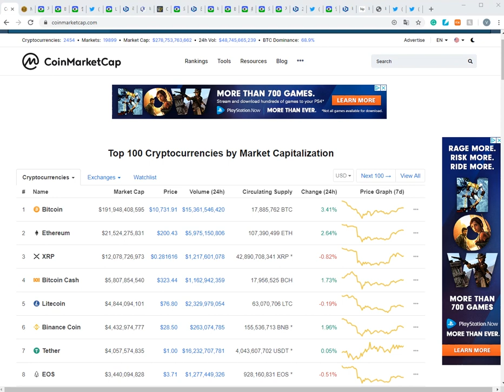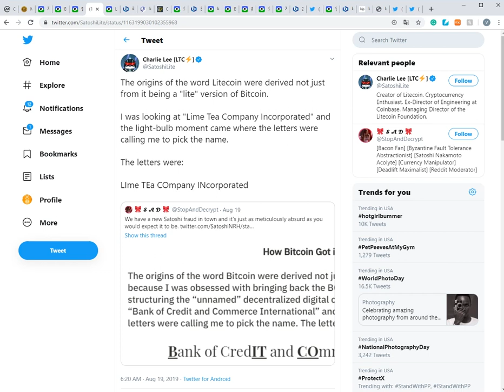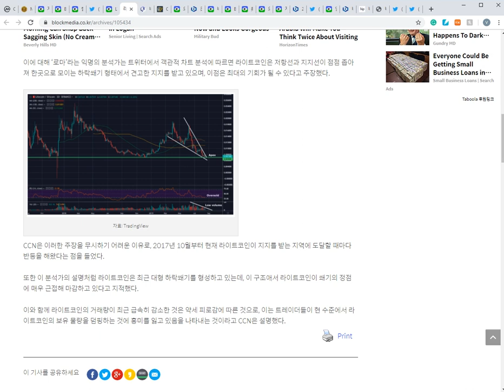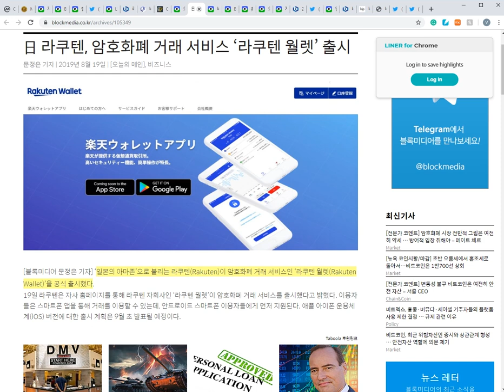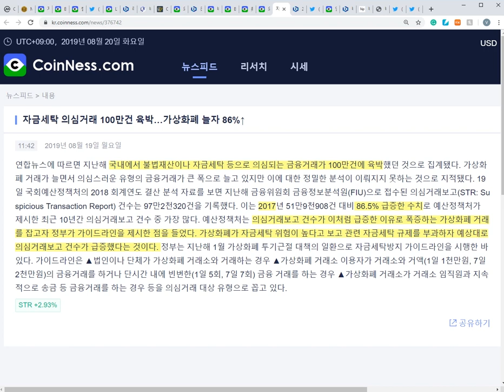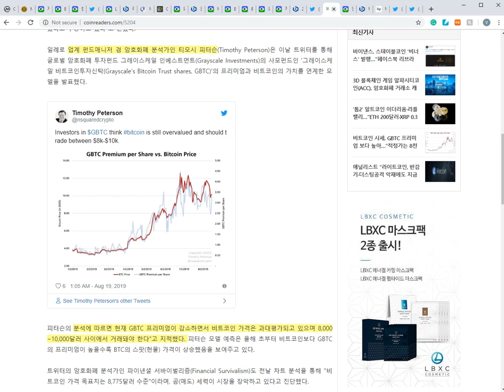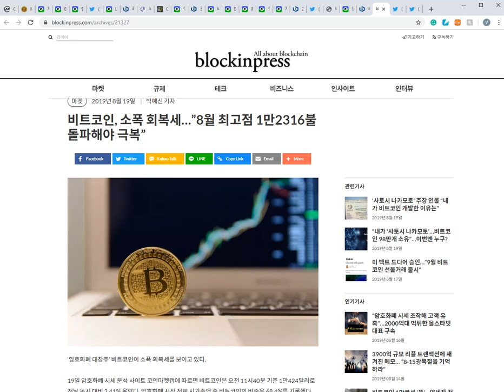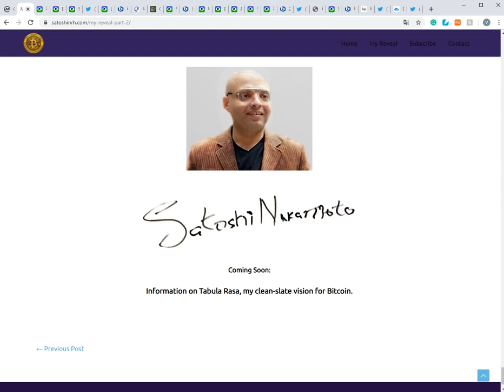8/20) 사토시 정체 2단계 공개 - 98만개 비트 증거 없다... 장난하냐?? 비트코인 $12,000대 뚫어야 상승세! 상위 3개 암호화폐 전체 시총 80 퍼센트 차지등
- 암호화폐를 안전히 지키자! 하드웨어월렛 - 나노레저 S & X 구매주소(마토추천인):

주소:  rEb8TK3gBgk5auZkwc6sHnwrGVJH8DuaLh

이더리움: 0x7842de83d904abf062449ef24a0af5abd955d2b5

비트코인: 1LcxLkR3XPz4FcVwc8Q5FGMDHwicyvyvsR

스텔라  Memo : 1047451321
    주소 : GAHK7EEG2WWHVKDNT4CEQFZGKF2LGDSW2IVM4S5DP42RBW3K6BTODB4A